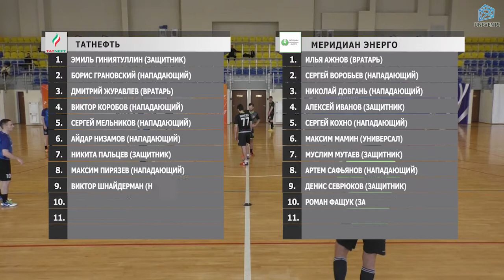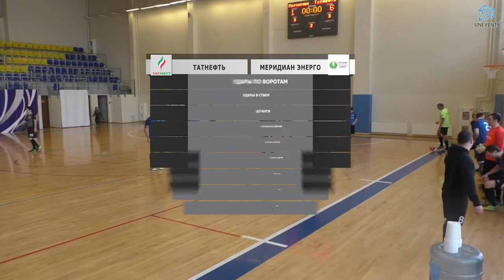Татнефть - Меридиан Энерго (03-03-2018)